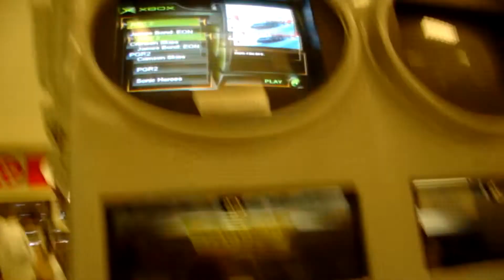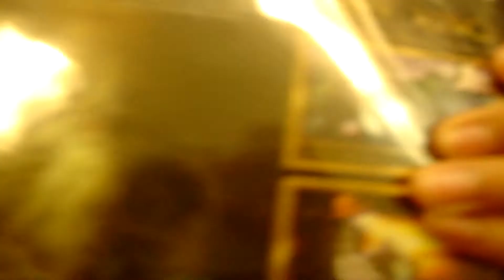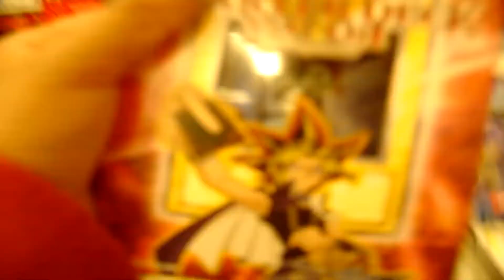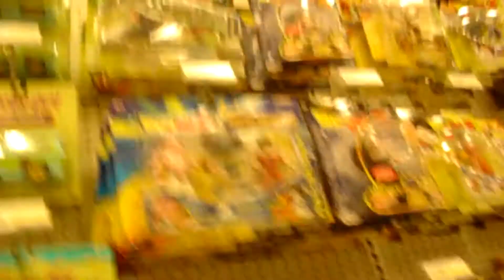Walking around Target 2004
Target 2004 with my friend